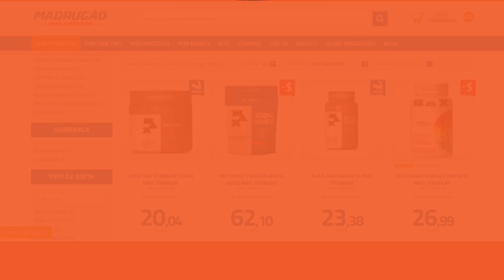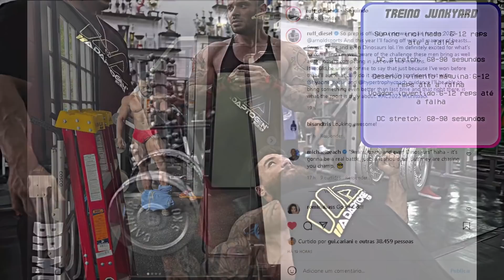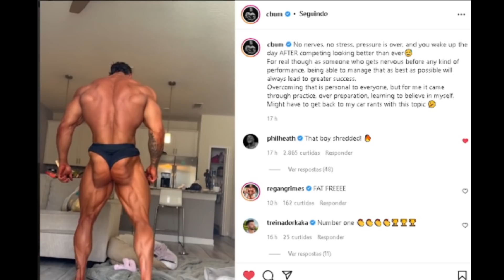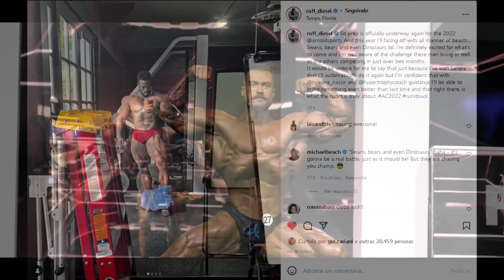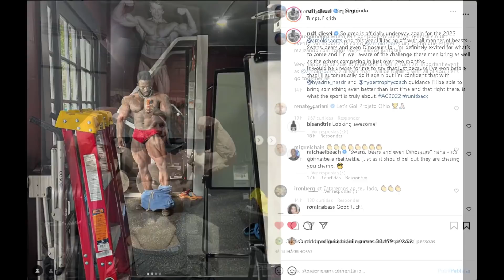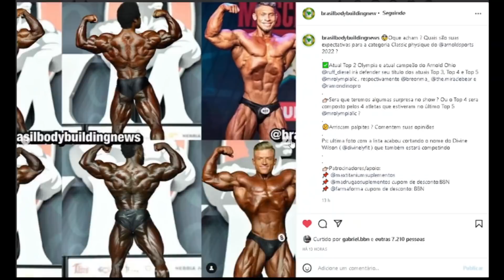CBUM MOSTRA DORSAL ABSURDA - RAMON SACADO E FALA SOBRE ARNOLD OHIO - GORILA TREINA COM SAIZEN E MAIS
Cbum posta shape absurdo no instagram e é muito elogiado, Ramon mostra shape e comenta sobre o Arnold ohio, Ruff Diesel tambem comenta sobre ohio e cita Ramon, urs e breon. Julio Gorila e Saizen unidos ? tudo isso e mais neste video

00:00 INTRO
00:31 Temas de hoje
01:48 Gorila e Saizen juntos ?
02:55 Cbum absurdo (duplo de costas)
04:32 Ruff diesel cita Ramon, Urs e Breon
05:15 Ramon shape atual + falou do arnold
05:50 Atletas classic rumo ao arnold
06:27 Ramon vai reativar seu canal
07:12 Brandão vs Moraes (treino de costas)

SUPLEMENTOS DE QUALIDADE E PREÇO JUSTO É NA MADRUGÃO SUPLEMENTOS:
Clique no link abaixo:

CBUM, RAMON DINO, BREON , RUFF DIESEL, JULIO GORILA, BRANDÃO , MORAES, SAIZEN